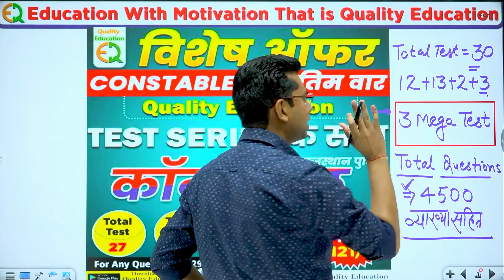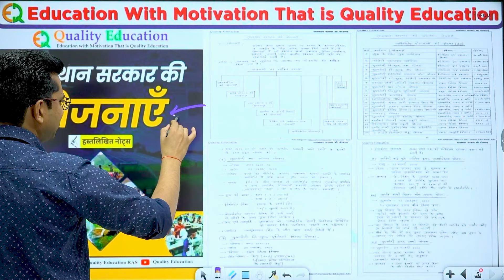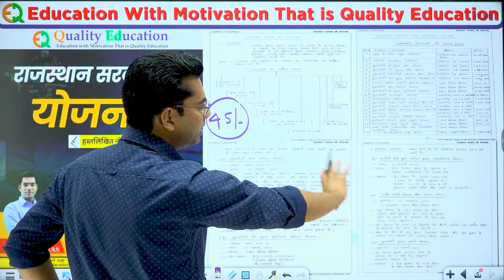Rajasthan Constable | अंतिम समय में Selection के लिए यह भी जरूर पढ़ लेना | Narendra Sir